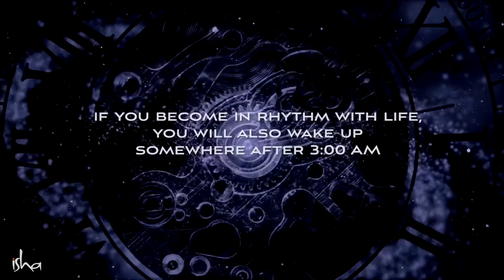13 January 2022